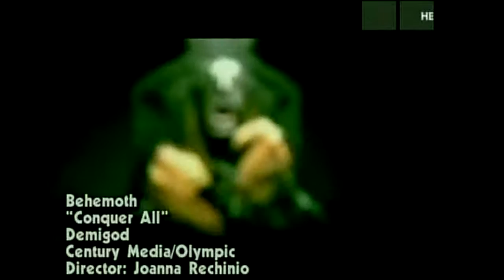Behemoth - Conquer All (Official Video)